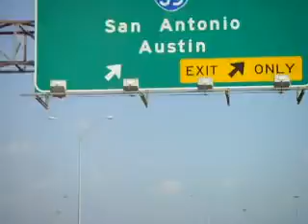texas adventure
road trip